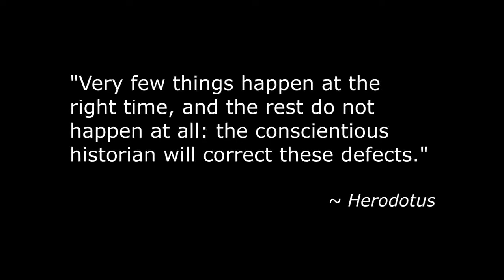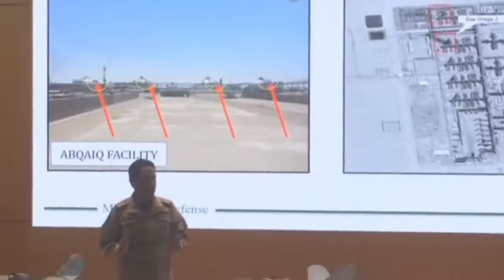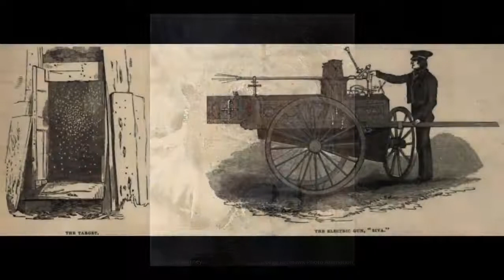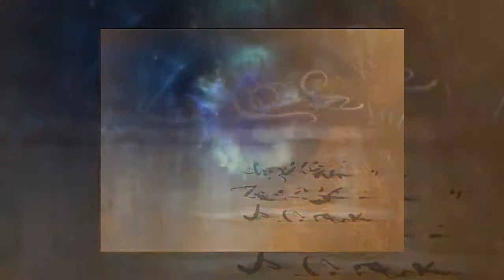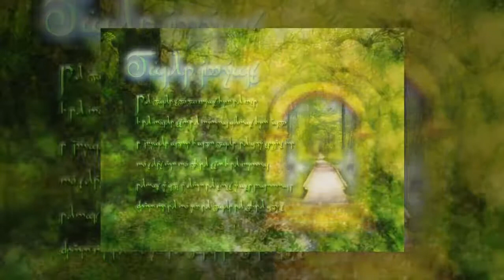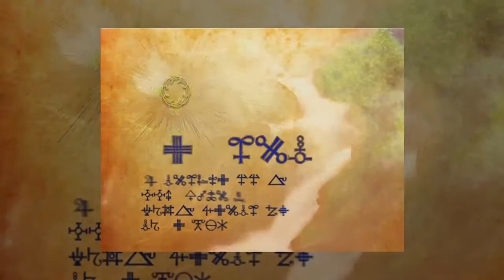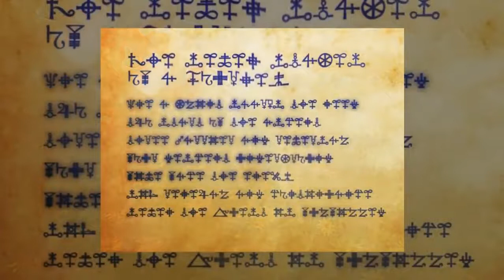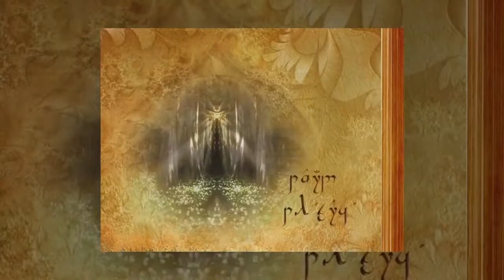Hidden History - Atlantis/Tartaria - reupload from M@x Ig@n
M@x Ig@n's channel has now been deleted from youtube.
Those who have his old videos downloaded, I highly encourage you to reupload and share.

I reupload based on the information contained within the content. I do not care to mess around with labels or gossip regarding this or that youtuber. I care about information, and whether or not it can be verified and if it can lead to further awakening.

The last few months he focused heavily on current events, but I'm going to reupload his older radio shows focusing on hidden/lost history, as these are essential pieces of a larger puzzle that is starting to come together.

His website still exists. Please check his recommended reading and viewing.